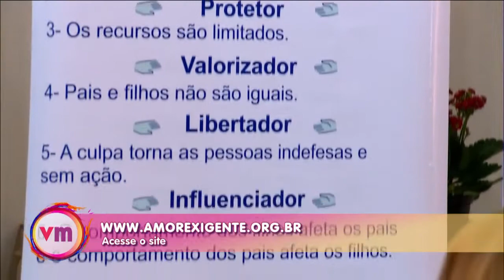Amor Exigente: violência na infância - Vida Melhor - 11/06/2018